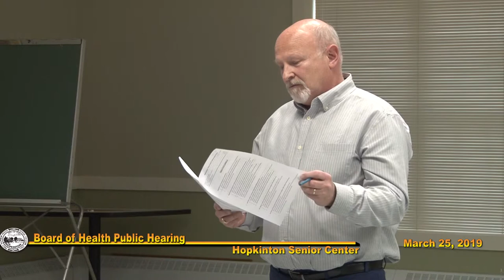Board of Health Public Hearing: March 25, 2019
March 25, 2019 Public Hearing 5:45 p.m. Commonwealth’s Model Regulation “Restricting the Sale of Tobacco Products” at the Hopkinton Senior Center